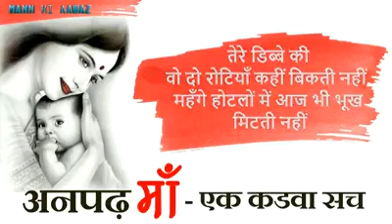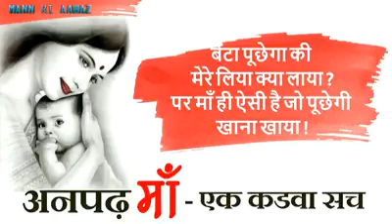अनपढ़ माँ illiterate mother motivational video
Very nice thoughtful video of mother